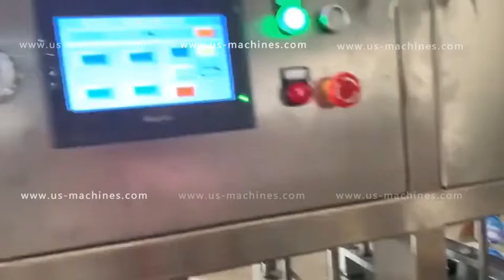Liquid coffee soy bean milk 4 lanes filling sealing packaging machine running video